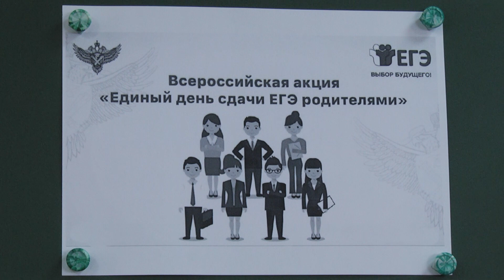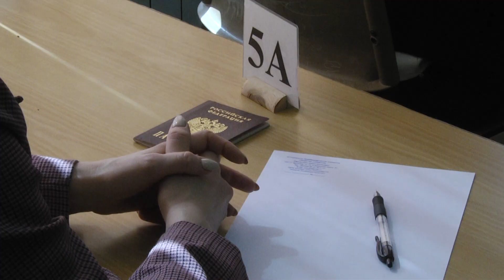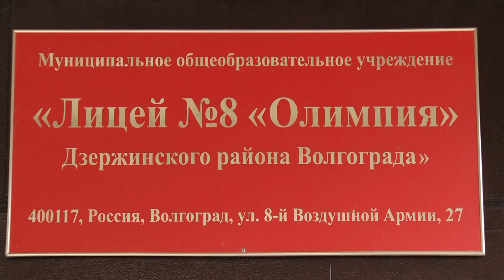Родители волгоградских выпускников написали ЕГЭ по истории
При себе только паспорт, черная гелевая ручка и, конечно же, знания предмета. На входе обязательная проверка на металлорамке и сдача мобильного телефона и других гаджетов. Нет, это не совсем ЕГЭ, однако, процедура, максимально приближенная к реальному государственному экзамену. Волгоградская область присоединилась к ставшей уже традиционной всероссийской акции «Сдаем вместе. День сдачи ЕГЭ родителями».